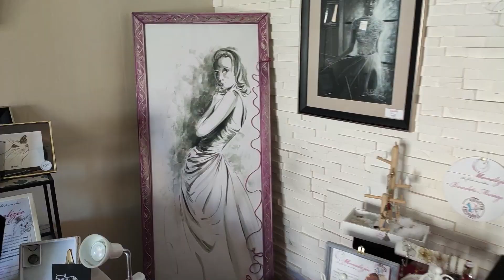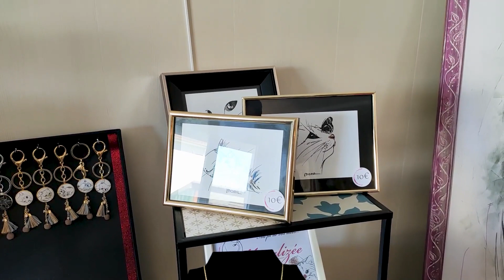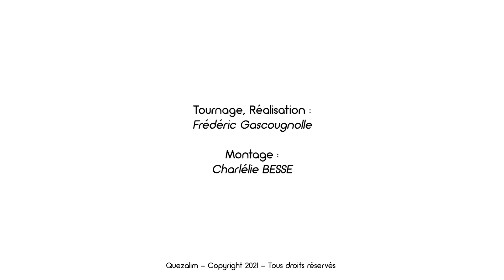"Monalizée" avec Christelle Crouzillard - L'interview : Quezalim, Vivez Local !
Cher Quezalien, voici l'interview de Christelle Crouzillard, notre dessinatrice et créatrice de chez "Monalizée".

A bientôt sur Quezalim et ses réseaux.
Et n’oubliez pas : Vivez Local !
Salut !
Pour une présentation du concept Quezalim, tout se passe sur le lien ci-dessous :

Présentation :
Quezalim, la première plateforme numérique : 100% Limousin & 100% local !
Notre ambition : soutenir et promouvoir les talents de Notre Région.
Notre objectif : regrouper l’information pour vous faire gagner du temps,
Notre mission : vous faire découvrir le savoir-faire et les produits de nos entreprises locales : commerces, restaurants, producteurs, artisans, experts, loisirs ... et bien plus encore.

Pourquoi ce projet ?
Les consommateurs nous disent : il est difficile de consommer toujours localement. Je ne sais pas tout ce qui existe et où aller. Il me manque du temps et un peu d'organisation.
Les entreprises locales nous disent : il est difficile d'être visible aux plus grands nombres. La publicité coûte cher et nous avons peu de retombés. Nous sommes trop isolés.
De ce fait, nous nous devions de faciliter l'achat local !

Quezalim facilite votre quotidien !
- Consommer de bons produits frais et locaux.
- Découvrir des produits de qualités de nos artisans.
- Commander vos plats préférés dans les restaurants de notre belle Région Limousine.
- Réserver en ligne et venir vous divertir, vous détendre, vous remettre en forme ...
- Contacter nos experts et obtenir un service de qualité.